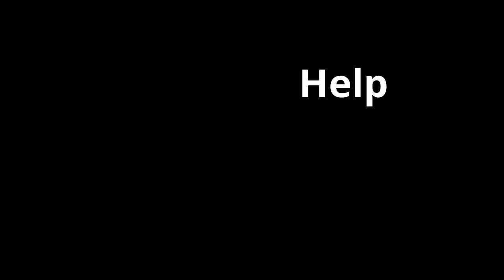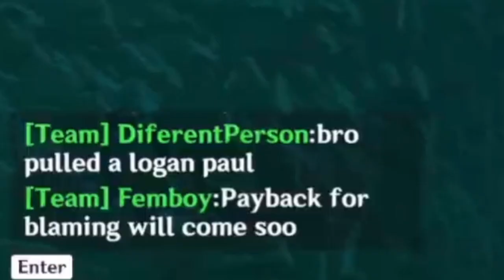A Very Random Coop Experience In Genshin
Not Sure If This Chaotic But It Was Fun..
(I Know My Editing Is Bad)